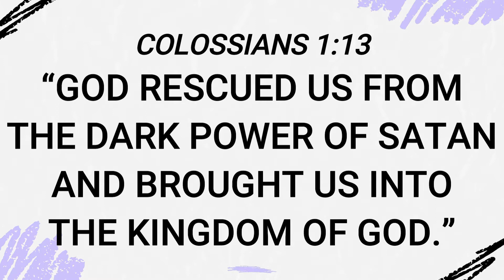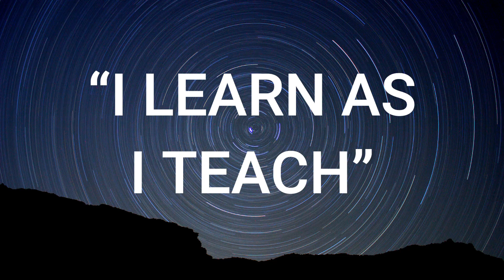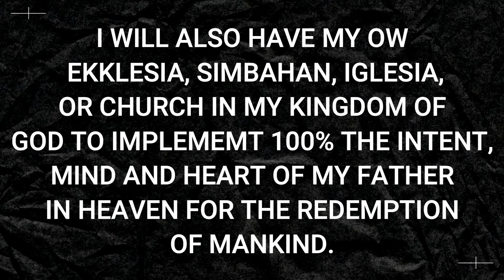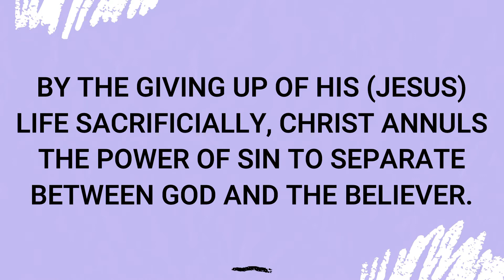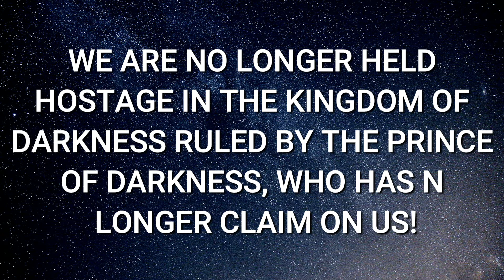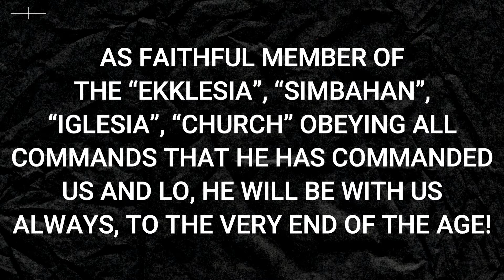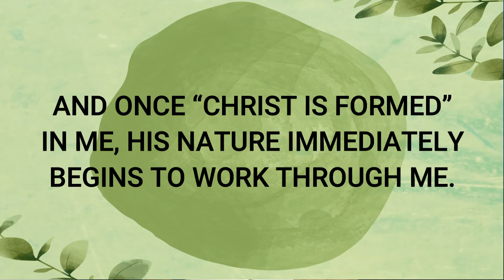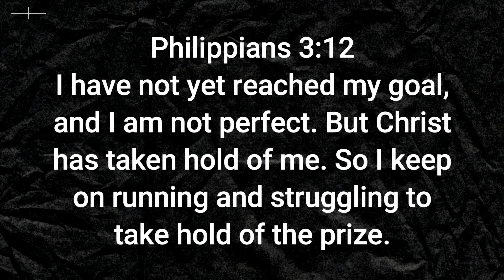RESTORED IN THE KINGDOM by the Head Slave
RESTORED IN THE KINGDOM "RESTAURATA SUNT IN REGNO "

JUSTIN MARTYR
“TO YIELD AND GIVE IN TO OUR SINFUL DESIRES IS THE LOWEST FORM OF SLAVERY. TO RULE OVER SUCH DESIRES IS THE ONLY TRUE FREEDOM.”

COL.1:13
“GOD RESCUED US FROM THE DARK POWER OF SATAN AND BROUGHT US INTO THE KINGDOM OF GOD.”